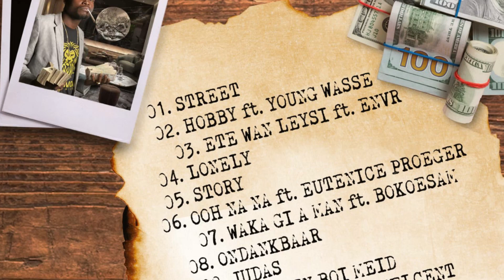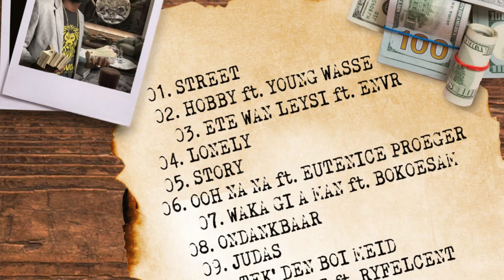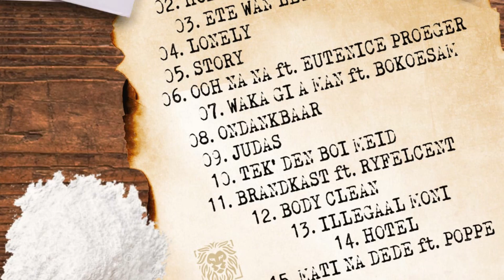BIGYARD, WESTBANKOFFICIAL - Judas .09 Track (HEAT SEASON)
Arties